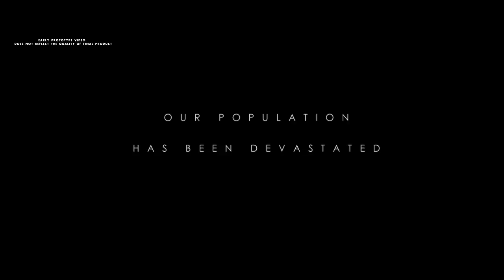HAWKEN - Story Teaser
You are free to fight!

A story teaser trailer for Adhesive Games' upcoming Mech combat FPS "Hawken".

All footage captured from gameplay